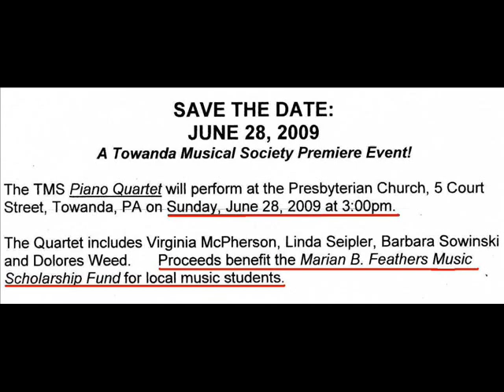The TMS Piano Quartet to perform in Towanda, PA on June 28th!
The Towanda Musical Society  presents  the June 28th , 2009  piano quartet at the first Presbyterian Church at 3 PM Sunday.. on 5 Court street. Near the Bradford Cout House.
The Quartete includes Virginia McPherson, Linda Seipler, Barbara Sowinski and Dolores Weed. Proceeds to benefit the Marian B. Feathers Music Scholarship Fund for local music  students.